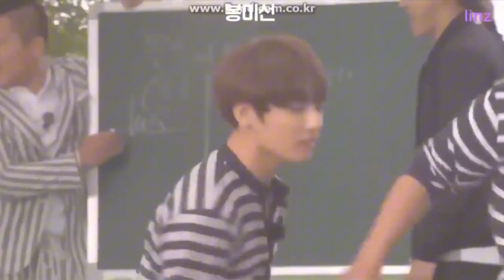Jungkook gets rejected by staff while offering burgers sprite and coke 😭